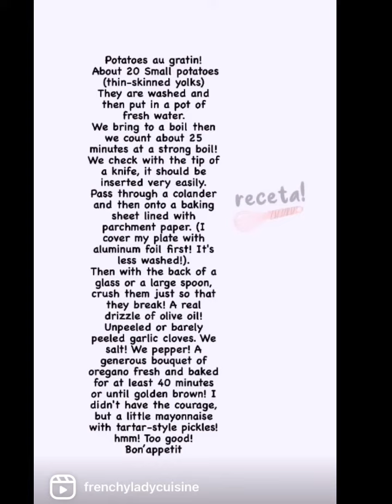The delicious potatoes roast!!!